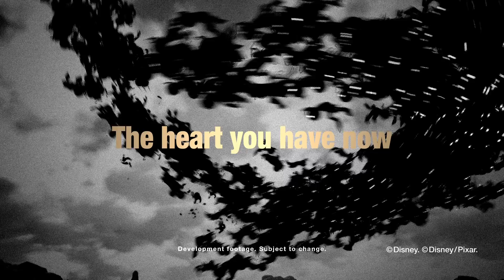Kingdom Hearts III - Re Mind (DLC) TGS 2019 | PlayStation 4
KINGDOM HEARTS III Re Mind DLC is coming this winter. Challenge yourself to new boss battles, master Sora's new form, learn more about the members of Organization XIII, and more!

KINGDOM HEARTS III is available NOW on Sony PlayStation® 4.